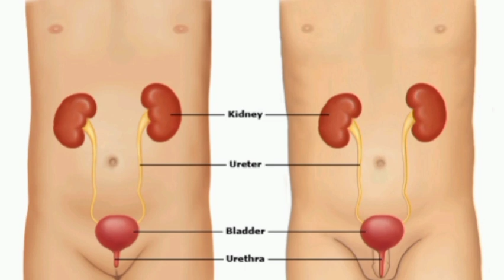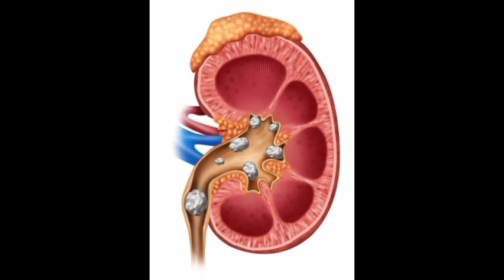குழந்தையின் சிறுநீரகக் கல்லிற்கு என்ன செய்யலாம்?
குழந்தைகளின்  சிறுநீரகத்தில் கற்கள் ஏற்படலாம் .பெரியவர்களைப் போல அதிகமான பேருக்கு கற்கள் ஏற்படுவது இல்லை. ஏனெனில் இயற்கையாகவே குழந்தைகளுக்கு சிறுநீரில் அதிகமாக உள்ள சிட்ரேட் மற்றும் மெக்னீசியம் கற்கள் உருவாவதை தடுத்து விடும். குழந்தையின் சிறுநீரக மண்டலத்தில் பிரச்சனை ஏதாவது இருந்தாலும் குழந்தையின் மெட்டபாலிக் பிரச்சினை ஏற்பட்டிருந்தாலும் நோய்த் தொற்று அடிக்கடி ஏற்பட்டாலும் பாதிப்பு வரும் வாய்ப்பு உண்டு.
சாதாரணமாக கற்கள் ஆக்சலேட் மற்றும் பாஸ்பேட் வகைகளாகும்.குழந்தைகளுக்கு வயிறு அல்லது விலா ப் பகுதியில்  வலி சிறுநீர் கழிக்கும் போது எரிச்சல், நோய் தொற்று ஏற்பட்டு இருந்தால் அதிக காய்ச்சல் இரத்தமாக சிறுநீர் கழிதல் ஆகியவை இருக்கலாம். கற்களின் அளவைப் பொறுத்து  சிகிச்சை மாறும். மிகச் சிறிய கற்கள் தானாகவே வெளியேறிவிடும் அதிக நீரினை குழந்தைகள் அருந்த வேண்டும்
 கற்களை ஏற்படுத்தக்கூடிய ஆக்சலேட் மற்றும் யூரிக் அமிலம் அதிகம் உள்ள உணவுப் பொருட்களை தவிர்த்தால் போதும். வழக்கமான உணவுகளில் மாற்றம் தேவையில்லை. அதிகப் புரதம் அதிகக் கொழுப்பு மற்றும் மிக அதிகஅசைவ உணவுகளை தவிர்ப்பது நல்லது. கீரை வகை உணவுகளையும் அதிகப் பால் பொருட்களயும்  தவிர்க்கலாம்
 சிறுநீர் நோய்த் தொற்று  சரி செய்யப்பட வேண்டும். வலி அதிகமாக இருந்தால் மருத்துவமனையில் சேர்க்கப்பட்டு வலி நிவாரணிகள் தரப்பட வேண்டும்.  ஆறு மணி நேரத்திற்கு மேல் சிறுநீர் கழிக்கவில்லை என்றாலோ அதிகக் காய்ச்சலோடு உடல் நலம் பாதிக்கப்பட்டிருந்தாலோ தொடர்ந்த வாந்தி, வயிற்று வலி மற்றும் நீர் இழப்பு இருந்தாலோ உடனடியாக மருத்துவரை சந்திக்க வேண்டும். பெரிய கற்களுக்கு லித்தோடிரிப்ஸி யின் மூலம் உடைக்கலாம் அல்லது பிசி என்.எல் மூலம் கற்களை வெளியே எடுக்க இயலும். யூரிட்டிராஸ்கோப் வழியாக நீர்த் தாரை  வழியேஉள்ளே செலுத்தி கற்களை வெளியே எடுக்க முடியும்.